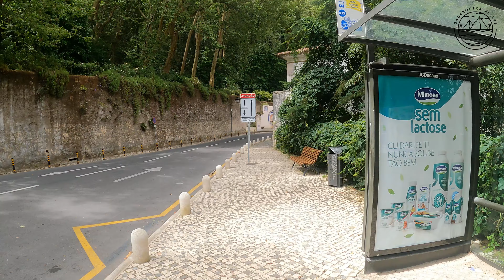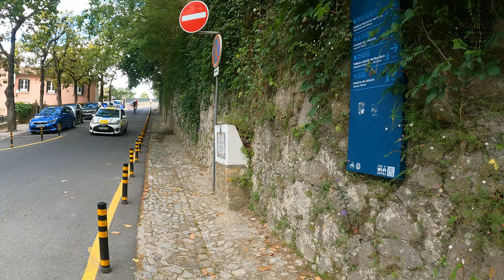Magical place in Portugal - Quinta da Regaleira in Sintra - Virtual Walking Tour 4K with Captions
This 4K virtual walking tour takes place in the beautiful Quinta da Regaleira in Sintra.

The 4K virtual walking tour was filmed on July 2022 at 10:00 AM.

Chapters
00:00:00 Intro
00:00:25 Where, When and weather conditions
00:01:00 Start of our 4K Walking Tour
00:01:09 Sintra National Palace
00:01:24 Rainha Dona Amélia Square
00:02:01 Padarias Street
00:02:10 Casa Piriquita
00:02:17 Padarias Street
00:03:14 Fonte da Pipa Street
00:04:06 Fonte da Pipa Stairs
00:04:31 National Road 375
00:05:24 Union Sintrense Society - Union Theater
00:05:32 National Road 375
00:07:50 Fountain of Pisões
00:07:58 Biester Palace and Park
00:09:04 Pisões Waterfall
00:09:12 National Road 375
00:14:33 Quinta da Regaleira Entrance
00:16:04 Regaleira Tower
00:17:39 Tennis Court
00:19:12 Eastern Cave
00:21:58 Waterfall Lake
00:23:01 Guardians Portal
00:24:42 Viewpoint
00:27:28 Guardians Portal from above
00:30:07 Poço Iniciático Entrance
00:30:19 Poço Iniciático
00:35:43 Tennis Court
00:37:43 Abundância Fountain
00:39:42 Chapel
00:41:17 Palace Entrance
00:41:45 Palace
00:44:01 Viewpoint
00:46:17 House of Ibis
00:47:27 Labirinto Cave
00:48:40 Lion Statue
00:49:45 Logia
00:56:45 Sidewalk of the God
00:57:37 Quinta da Regaleira Exit
00:57:46 National Road 375
01:02:26 Consiglieri Pedroso Street
01:02:58 Historic Lawrence's Hotel
01:03:38 Ferreira de Castro Museum
01:03:59 Viewpoint
01:04:10 Consiglieri Pedroso Street
01:06:31 Viewpoint
01:07:18 Consiglieri Pedroso Street
01:09:29 Old Sintra
01:11:02 Sintra Palace
01:11:57 End of our 4K Walking Tour

LINKS

Camera: Gopro 9 Hero
Drone: Dji mini 3 pro
Video Editing: Filmora 10